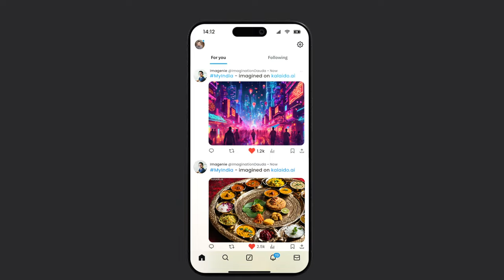kalaido.ai by fractal - Unleash your creativity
A no-fuss, text-to-image generator that makes creating art a fun, simple, and rewarding experience. With kalaido.ai, unleash your creativity by painting your imagination across a digital canvas, all through the power of your words.

Explore a variety of styles and user-friendly options that open up endless possibilities for creative expression. Share your artistic achievements in the kalaido gallery, where you can both inspire and be inspired within a vibrant community of creators.

What's Different:

🔡 Multilingual Support: Express yourself in any language - from English and Hinglish to Tamil, Gujarati, Bengali, and beyond.
👆🏽 Single-click Prompt Enhancement: Turn simple text into rich, descriptive prompts with just a click.
🇮🇳 Capturing Local Nuances: With a special focus on India, kalaido brings out the unique charm and essence of Indian culture.
🎨 A Spectrum of Styles: Whether you're into cinematic, cyberpunk, food photography, anime, or something else, there's a style for you.
🔲 Customizable Sizes: Adapt your creations to fit any need with a variety of aspect ratios.
🧪 Flexible Image Variations: Experiment with generating similar or distinctly different images by fine-tuning the seed.

About Fractal:
Fractal is one of the most prominent providers of Artificial Intelligence to Fortune 500® companies. Fractal's vision is to power every human decision in the enterprise, and bring AI, engineering, and design to help the world's most admired companies.